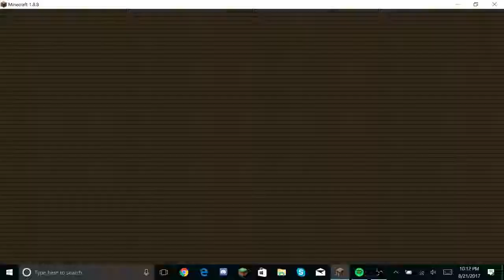Omg what Kind of glitch is this lel!